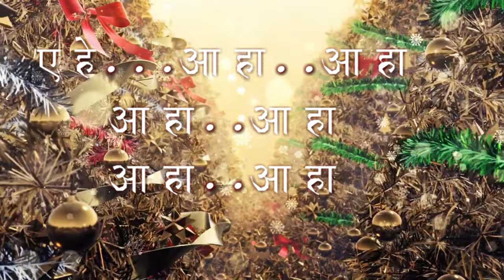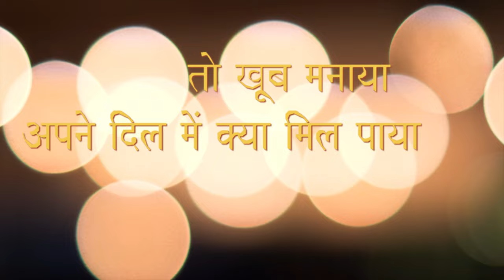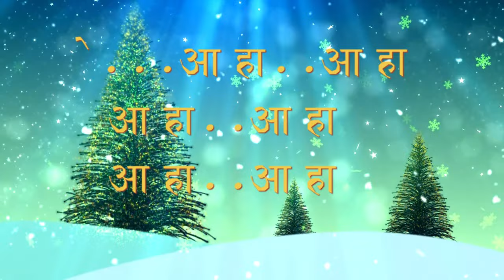हिंदी Christmas Song l दाऊद के नगर देखो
Music Composition: Manish Kujur @MusicRangers
Daud Ke Nagar Dekho | Hindi Christmas Song
Vocal: Manish & Shalini
Hindi Christian song list
Hindi Christian song latest
Latest Hindi Christian Songs
Hindi Christian song with lyrics
Hindi Christian songs Download
Hindi Christmas Song Lyrics
Hindi Christmas Songs mp3
Christmas Songs Hindi List